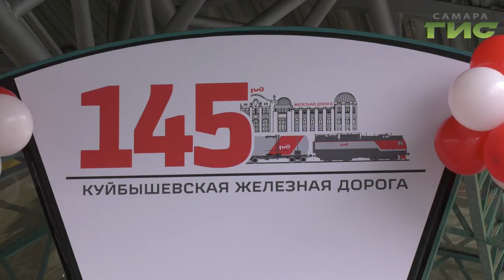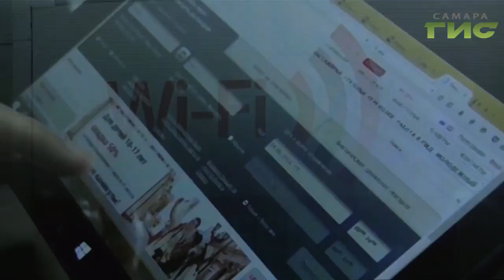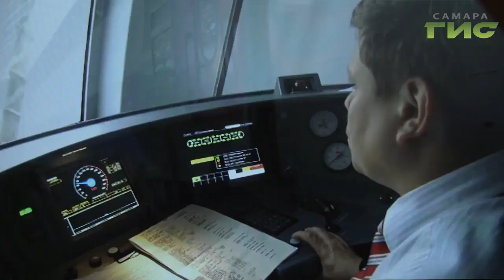В Самару прибыл легендарный паровоз "Лебедянка" в честь 145-летия Куйбышевской железной дороги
Вестник из прошлого. На первую платформу жд вокзала прибыл легендарный паровоз Лебедянка.  В честь 145-летия Куйбышевской железной дороги в Самару приехали ветераны профессии. Заслуженные награды они получили из рук губернатора Дмитрия Азарова.